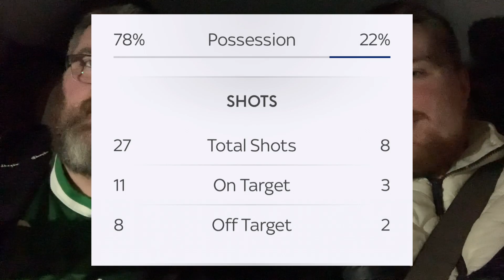Early Christmas Gift At Easter Road - Matchday Vlog Hibs Vs Livingston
Christmas Eve we head to Easter road to watch Hibs Vs Livingston where Hibs finally turn on the style to beat livi 4-0.